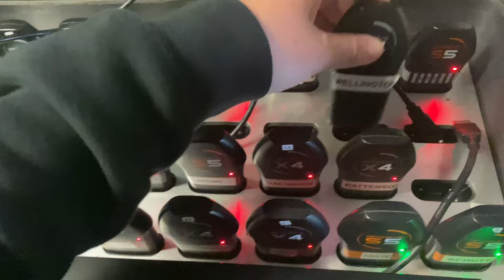Wbbl Vlog | Day 32 - Back in Adelaide, Gym, Training at Karen Rolton oval & massive Pokémon buy!